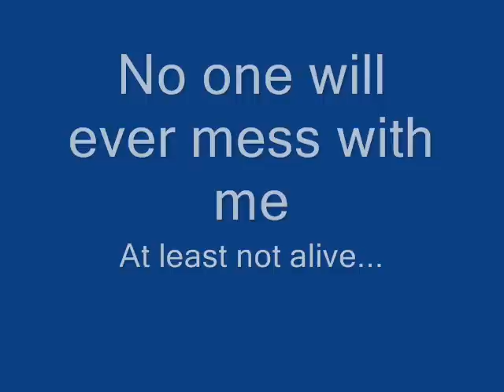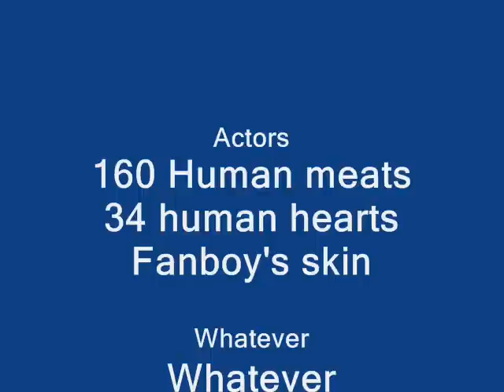Oblivion: Turning people into MEAT!!!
After a little modding I found out how you could turn people into just some human vensions. And i thought of testing it in the best place for mages: The Arcane university...

Free vensions for everyone!